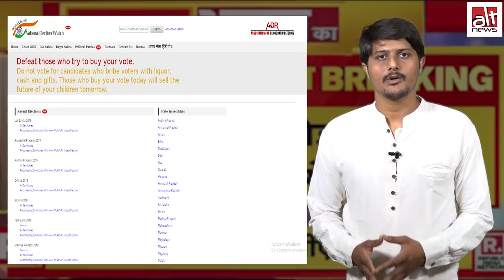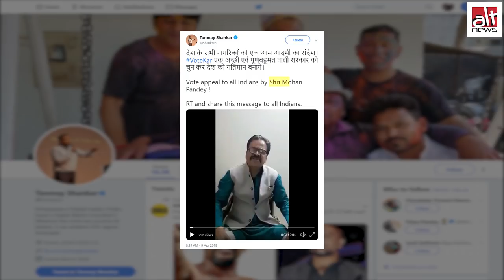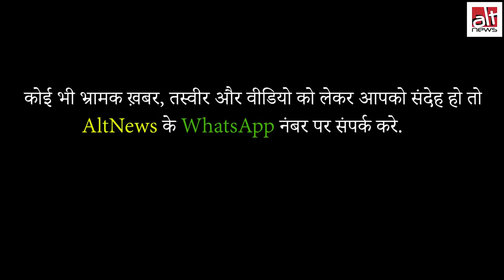रिपब्लिक भारत ने एक अनजान शख्स को 'मोदी समर्थक कांग्रेस विधायक' बताकर खबर चलाई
How Republic Bharat, the Hindi counterpart of Republic TV broadcast a man who made videos praising PM Modi as 'Modi-supporting Congress MLA Anil Upadhyay'

रिपब्लिक टीवी ने एक अनजान शख्स जो अक्सर पीएम मोदी के समर्थन में वीडियो बनाते हैं, को  'मोदी समर्थक कांग्रेस विधायक अनिल उपाध्याय' बताकर प्रसारित कर दिया।